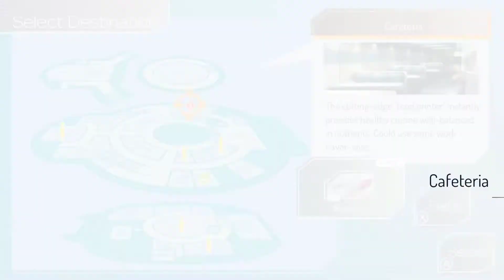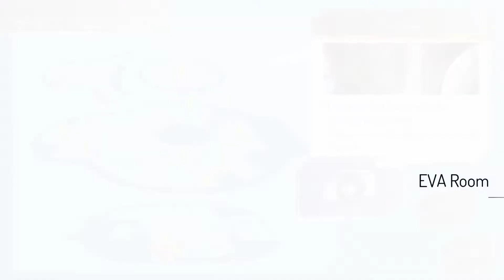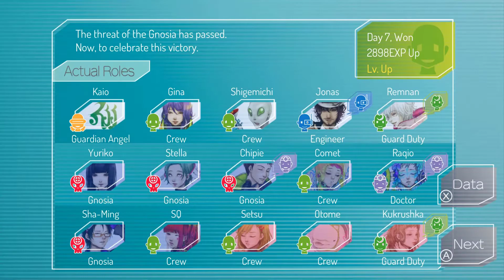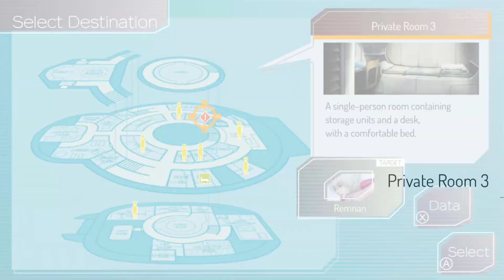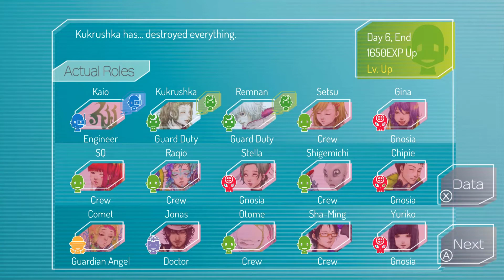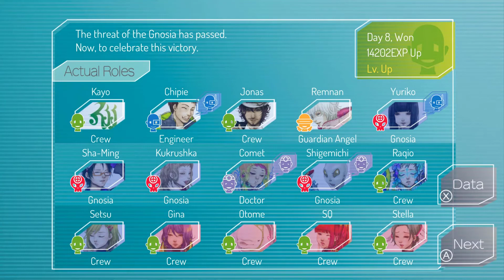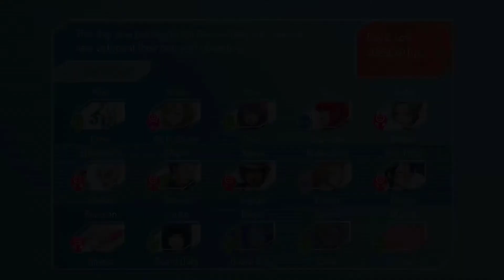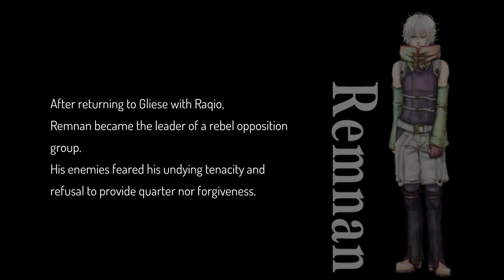Remnan All Events, Endings and Special Dialogues - Gnosia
0:00 Loop 13 Opening
0:55 Remnan Note 1/Otome Note 1
1:52 Remnan Note 3/SQ Note 2
2:22 Remnan Note 2
3:43 "Awkward in the EVA Room" Event with Gina
4:53 Sha-Ming Note 2/Otome Note 3
5:56 Jonas Note 2 (This event can also happen with Comet)
6:19 "Seek Agreement" Skill Event
7:14 Remnan Note 4/SQ Note 3
9:45 Remnan and Raqio Crew Win Special Ending
10:26 Kukrushka Note 4
12:17 Remnan Note 5 ("Because I like you" option only appears for the Female Protagonist)
13:49 Remnan Love Event (Exclusive to the Female Protagonist)
14:26 Comet Note 6
14:59 "Obfuscate" Skill Event
15:48 Shigemichi Note 5/Jonas Note 6
17:28 Remnan Gnosia Win Special Ending
17:53 SQ Gnosia Win Special Ending
18:47 Ending